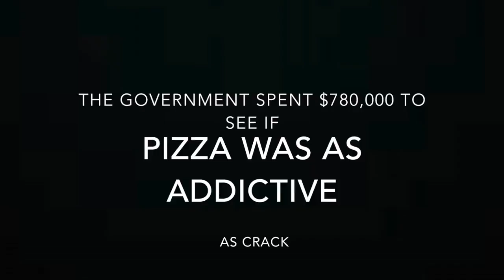Pfaff Rempp 2016 Presidential Campaign Commercial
This video is about Pfaff remp 2016